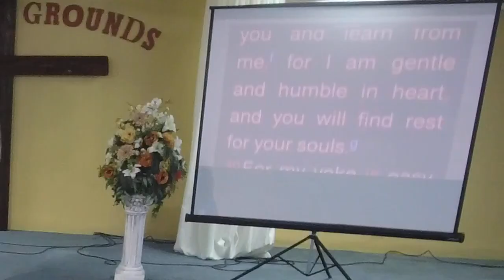My Yoke Is Easy - Pastor Pam Tapias